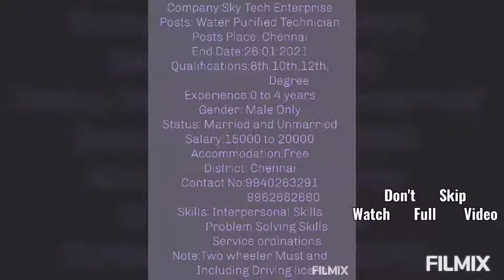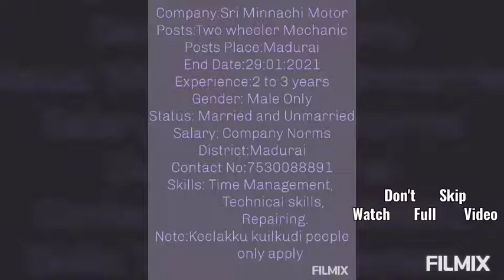todayjobs/arcwelding/salesexecutive/waterpurifiers/twowheelersservicesStation/dieselgenerators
Hi Welcome To My TAMILAN PRIVATE JOB  PRIVATE COMPANY JOBS

Today Jobs CHANNEL ungalai anbodu
varVerkirom

             Today Jobs ARC Welder Job Sales Exicutive Job Water Purifier Technician Job Anitha Home Appliances Area Sales Incharge Job Two wheeler Mechanic Job Cooking job Diesel generated  Mechanic

  Today Jobs Channalill Anaithu Vithamaana THANIYAAR VELAI VAAIPU Chaithi Galum Trending Twitter Post Trending Cinema post Latest News And All District Job All Qualifications Job All Types Of Private Company Job Intha Channalill Poda Padugirathu

Today Jobs CHANNEL UNGALUKU PUDITHU IRUNTHAL LIKE Pannunga COMMENTS Pannunga SHARE Pannunga  Thankyou.